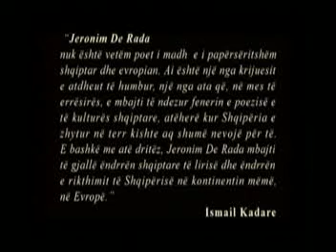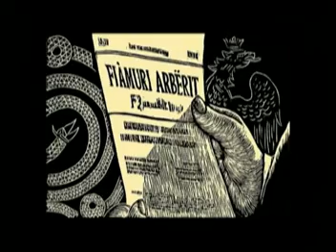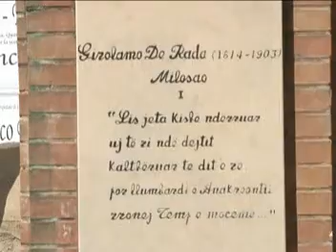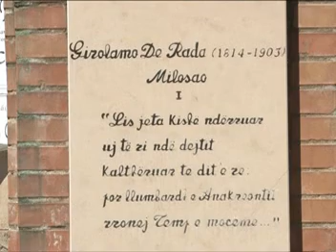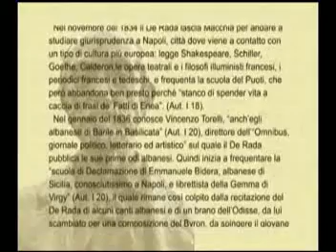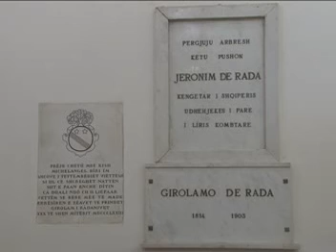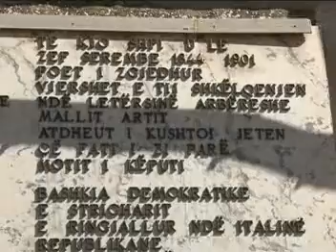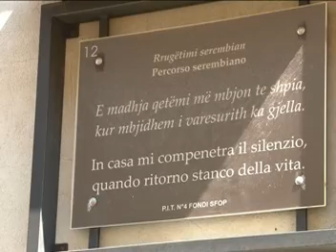Dokumentar - Arbreshët e Italisë (3)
Ekipi I Radiotelevizionit Presheva ka bërë një rrugëtim të gjatë për në vendet arbëreshe në mënyrë që tu sjell nga afër jetën, kulturën dhe traditën e vëllezërve tanë arbëresh matanë detit në Kalabri të Italisë.
Rreth 500 mijë shqiptarë jetojnë në Itali ku para 500 vjetësh shqiptarët u vendosën në rajonet italiane, veçanërisht në Kalabri ku janë edhe sot me të drejta, me tradita, zakone, kostume, këngët e me vallet e tyre dhe me ushqimin tradicional. Kalabria është një nga 20 rajonet e Italisë. Qendra administrative e Kalabrisë është Katanxaro. A e kanë harruar sot arbëreshët gjuhën, kulturën dhe traditën, gjatë qëndrimit tonë disa ditorë në Kalabri, ne vizituam disa vendbanime ku takuam shumë vëllezër e motra arbëreshe nga të cilët morëm opinione për autoktoninë e tyre dhe ruajtjen e traditës shumë shekullore. Ju prezantojmë qytetin Çivita apo në arbërisht qyteti Çifti arbëresh. Ky qytet do të jetë qyteti I kujtimeve tona të bukura (pamje panorama).  Çivita (ose Çifti) ka Muzeun Etnik Arbëresh dhe Urën e djallit që është pjesë e Parkut Kombëtar Pollino.  Arbëreshë po ashtu kanë edhe kulturën e tyre të veçantë që kanë qenë në gjendje të ruajnë identitetin dhe origjinalitetin shqiptar gjatë shekujve. Gjatë shekujve arbëreshët kanë arritur të ruajnë dhe zhvillojnë identitetin e tyre, në saje të kokëfortësisë dhe vlerave kulturore. Qyteti Çivita identifikohej edhe me Urën e Djallit, urë kjo që kishte një pozitë gjeografike mjaftë të veçantë në dalim me urat e zakonta. Në momentin e parë të bënte të trembeshe nga lartësia mbidetare, dhe pjerrtësia e kodrave përreth. Historia të shpërblen për çdo lloj kohe e të ripajton me vetveten dhe botën, kështu mendon kur je mbi Urën e djallit në Çivita.
Një qytet tjetër pranë Çiftit arbëresh është edhe Frascineto apo në gjuhën arbëreshe I njohur si qyteti Frasnjit. Ky qytet ka një kishë dhe një Bibliotekë Arbëreshe të themeluar nga një prift katolik bizantin- Antonio Belushi (1934). Frascineto gjithashtu është një qytet shumë I largët e që edhe më tej këto vende janë ende të përgjumur. Ka shumë për të shqyrtuar në këtë qytet por ju si shëtitës do të gjeni nëpër rrugë një botë qytetarie dyfishtë të kulturuar. Sa ishim në Frasnjit ne ishim mysafir të kryetarit të komunës së këtij qyteti. Ai me zemër -dashuri është shprehur I gatshëm që bëjë edhe vëllezërimin e komunave Preshevë e Frasnjit në mënyrë që të ndihmohen vendasit tanë në aspektin arsimorë duke u krijuar mundësi të mira studimi në Universitetin e Kalabrisë.
Një gjuhë para-otomane ruhet ende nga këto komunitete, entuziastë gjuhësorë vijnë këtu për të studiuar. Gjatë udhëtimit tonë në territorin e Kalabrisë na bëri përshtypje se të gjitha lokalitetet arbëreshe janë të shkruara në dy gjuhë, në gjuhën italiane dhe në gjuhën arbëreshe. Rrugëtimi ishte shumë më I lehtë sepse ndiheshe më lirshëm dhe më sigurt tek vëllezërit arbëresh. Çdo herë kur përmendim arbëreshët na kujtohet edhe historia e një këngë shqiptare 600 vjeçare O e bukura More. Kjo këngë mërgimi, ka qe njohur dhe e dashur jo vetëm për Arbëreshët, por edhe për Arvanitët e Greqisë dhe shqiptarët e të gjitha trevave, e cila përmban në vetë vete pothuajse gjithë sekretin historik të krijimit të fshatrave të arbëreshëve të Italisë. Nga ajo që pamë në qytetet Çivita dhe Frasnjit mund të na sigurojnë se një popull mund ta mbajë kulturën dhe gjuhën e vetë edhe duke mos jetuar në trojet e veta etnike. Komuniteti arbëresh u bë historikisht pararoja e një fluksi që nga trojet shqiptare të Ballkanit, ku mori hov nga fundi I shekullit të XX-të dhe u drejtua në Perëndim, duke karakterizuar historinë dhe duke kushtëzuar identitetin e vetë të këtij komuniteti.
RTV Presheva